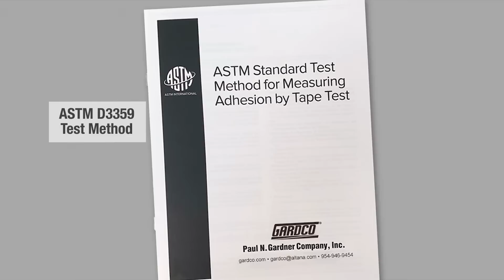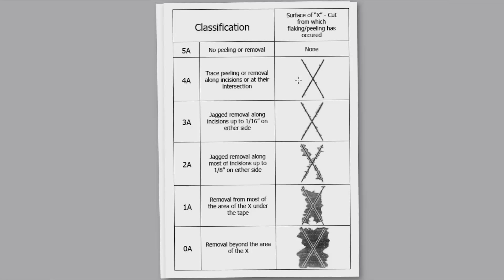GARDCO X-Cut Cross Cut Adhesion Test Kit Demonstration Video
The GARDCO X-Cut Cross Cut Paint Adhesion Test Kit video from Paul N. Gardner Company demonstrates a fast, reliable, and field-friendly method for evaluating the adhesion of coatings to various substrates. Using a straightforward "tape and knife" method, the test involves applying and removing pressure-sensitive tape over cuts made through the coating with a knife. The process adheres to ASTM D3359 and ASTM D6677 standards. This video provides a step-by-step guide to using the X-Cut adhesion tester, a tool that helps professionals quickly and accurately assess coating performance. Ideal for testing industrial coatings, paints, or protective finishes, the GARDCO X-Cut kit offers a simple yet essential solution for field coating adhesion testing.

What You'll Learn:
• How to choose your test area for best results
• The importance of applying the right amount of pressure
• ASTM D6677 procedure
• ASTM D3359 tape method procedure
• How to inspect and rate your results

Key Features:
• Determines whether the adhesion of the coating to the substrate is acceptable.
• Kits conform with ASTM D3359 (Method A) and ASTM D6677.
• Typically used on coating films greater than 5 mils.
• Ideal for on-site evaluations in the field
• Sold in three variations: Gauge only, Basic X-Cut Kit (Gauge, Cutter & Case), Advanced X-Cut Kit (Basic kit plus tape, brush and magnifier)

Why Choose GARDCO Test Instruments?
GARDCO test instruments are designed and manufactured by Paul N. Gardner Company, a trusted name in the paint and coatings industry. These instruments provide unmatched accuracy, reliability and ease of use, making them the preferred choice for professionals who need to measure physical properties of paints, varnishes, adhesives, or other surface coatings with confidence. By following these guidelines, you’ll achieve reliable and accurate measurements for your paints, coatings, and adhesives. today.

The GARDCO X-Cut Adhesion Test Kit provides an efficient way to measure coating performance in real-world conditions, helping ensure long-lasting protection and quality. The crosshatch paint adhesion test requires minimal equipment, making it ideal for on-site evaluations.